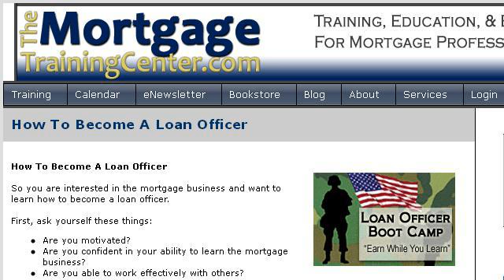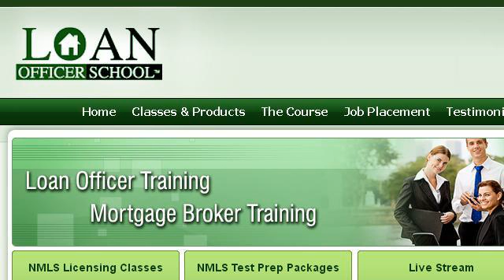How-To Become A Mortgage Loan Officer In Michigan